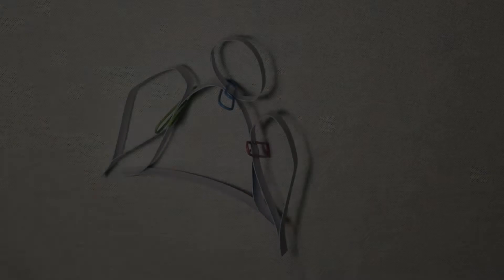Anhänger Engel aus Papier basteln - Deko Weihnachtsbaum Geschenke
Basteln zur Weihnachtszeit / Papierengel Anleitung

= Hauptsache selbst gemacht =

DIY's & Basteln
☞ Deko selber machen ✬ Möbel bauen
☞ Praktisches für Haus und Garten ✰✰✰
☞ Ideen rund ums Jahr • Jahreszeiten & Feste
☞ Upcycling ✄ große und kleine Projekte ✄
☞ Shabby Chic ♥ Vintage ♥ Industrial Styles
☞ (Ikea) Hacks und • Simplify your Life •
☞ Wall Art ✐ Zeichnenschule ✎ Doodles & Sketchnotes ✐